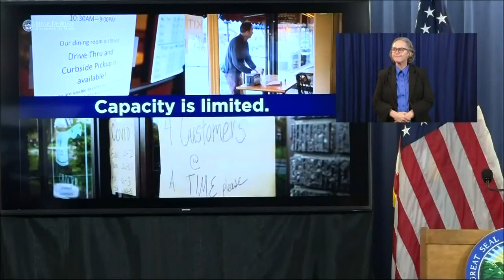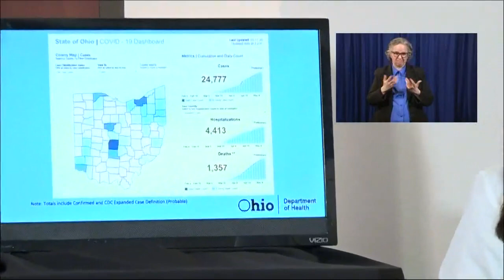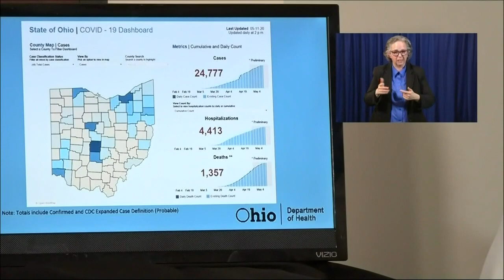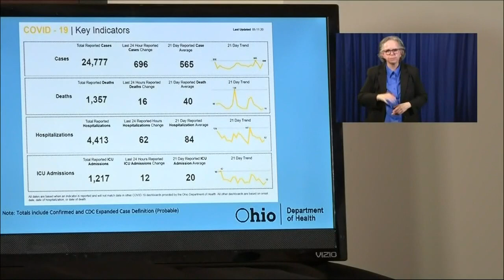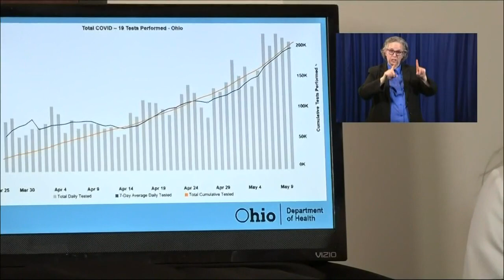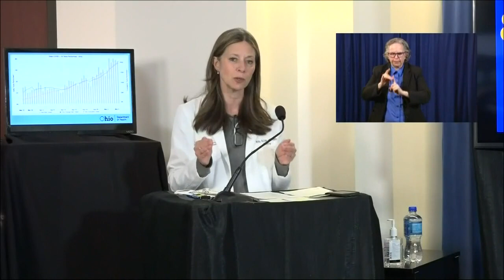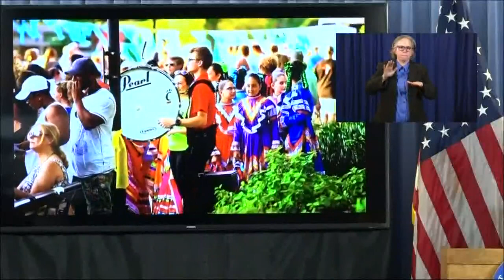Ohio coronavirus update | Child care guidelines delayed, still being discussed - May 11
Ohioans were expecting to hear more information on child care facilities, however, Gov. DeWine said they are still working on issuing a date. Officials also discussed antibody testing, other businesses that are still closed, and rebate offer for restaurants and bars.